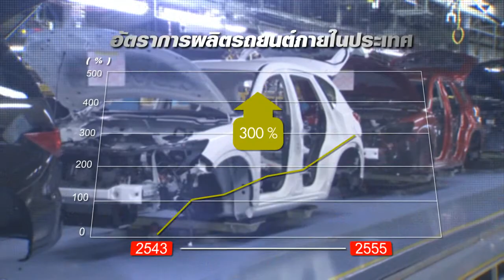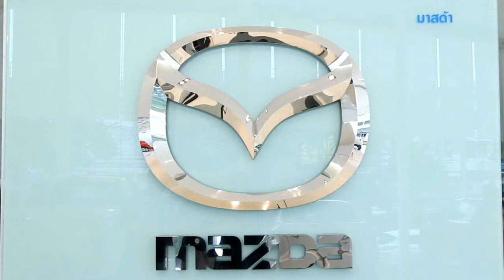Grand openning มาสด้า สาขา 30 เมตร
รับผลิตงานวีดีโอ / พรีเซนเทชั่น / animation ทุกรูปแบบ
สนใจสอบถามเพิ่มเติม หรือ ต้องการใช้บริการ - 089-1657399
ติดตามข้อมูลอับเดทงานผลิต+เบื้องหลังวิธีการทำงาน